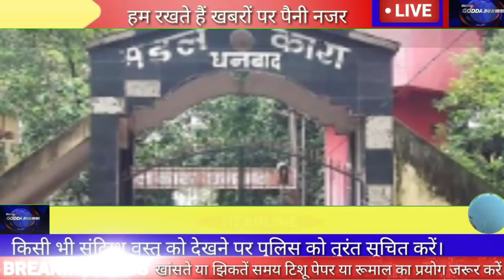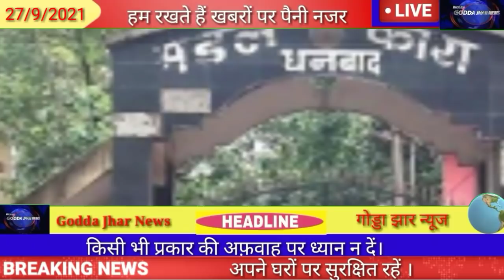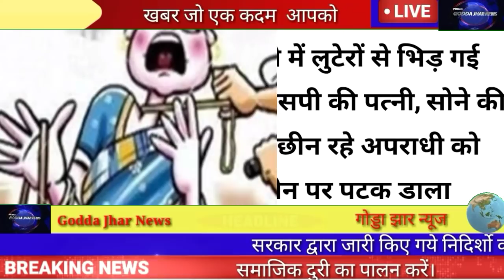27 September Jharkhand News ।।Today Jharkhand Breaking News 27September 2021।।Hemant Soren News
27 September Jharkhand News ।।Today Jharkhand Breaking News 27September 2021।।Hemant Soren News